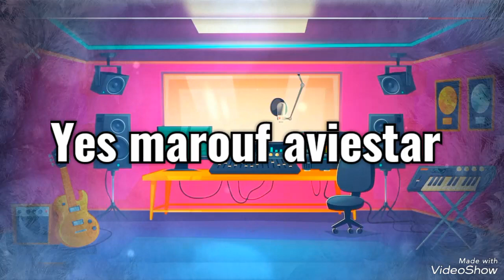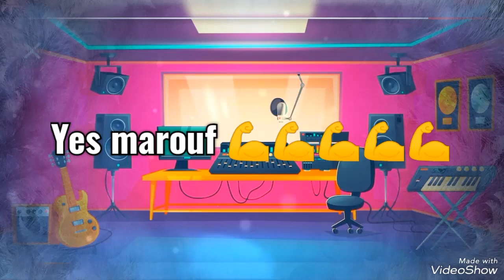salbit Ondebit ft yes marouf tem kotokoli musique le2